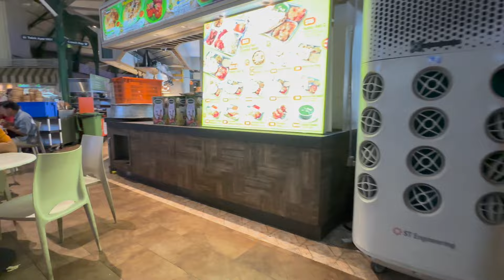Telok Ayer Market Singapore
Rebuilt Victorian covered hawker centre in CBD with local delicacies & international food stalls.

The former Telok Ayer Market (now known as Lau Pa Sat, meaning “old market”) at Raffles Quay was completed in 1894 to replace a market that had been demolished for the Telok Ayer Basin land reclamation. It was gazetted as a national monument on 28 June 1973 and converted into a food and entertainment complex in 1989.